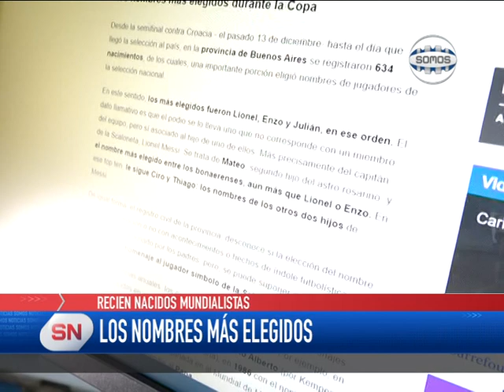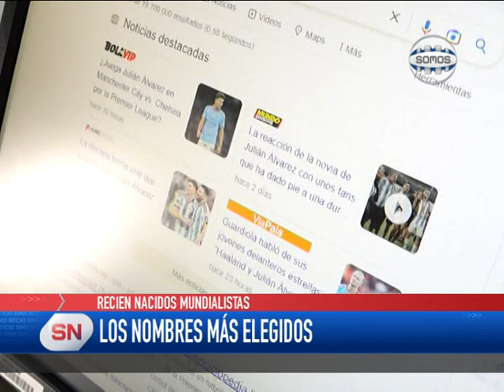RECIÉN NACIDOS MUNDIALISTAS, LOS NOMBRES MAS ELEGIDOS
Luego de la obtención de la Copa del Mundo por parte de Argentina, en nuestro país comenzaron a elegirse nombres en los recién nacidos de jugadores de la selección. Julián y Juliana, por ahora marcan la tendencia en nuestra ciudad. Dialogamos al respecto con el Subdirector del Registro Civil, Augusto Lago.